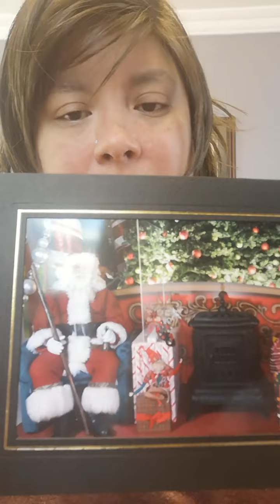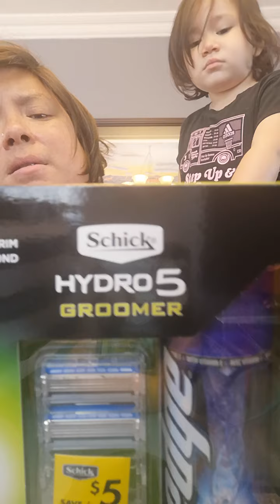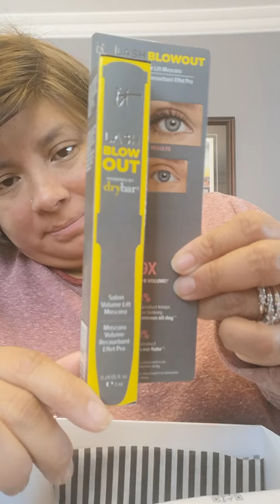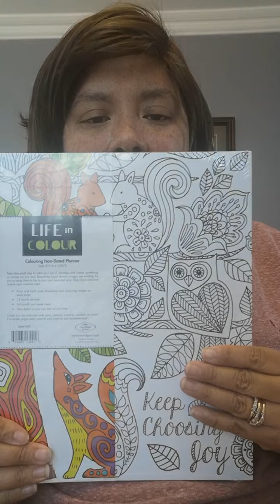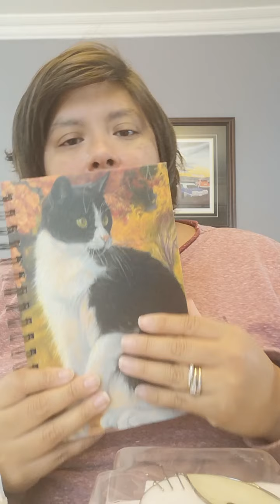Christmas Shopping Haul